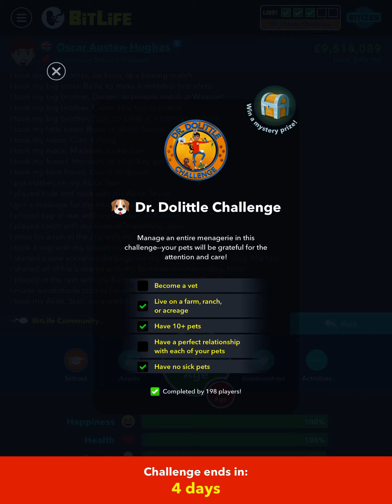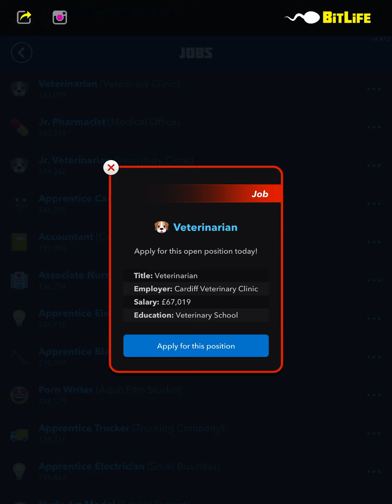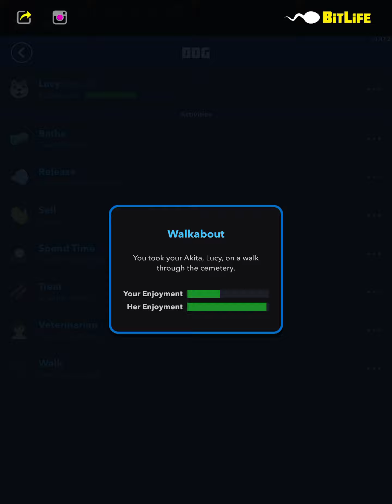BitLife Dr. Dolittle Challenge